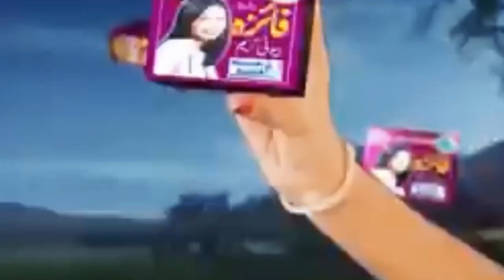love aaj kal ?? KALA BANDAR by Ahmed khan